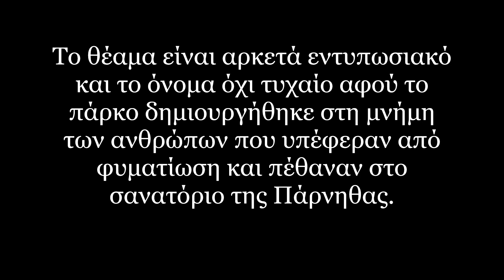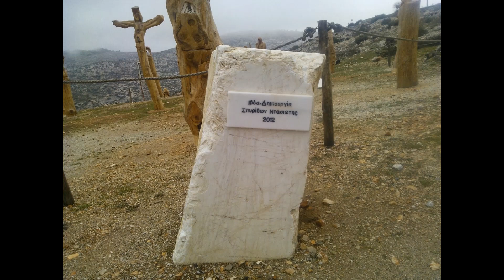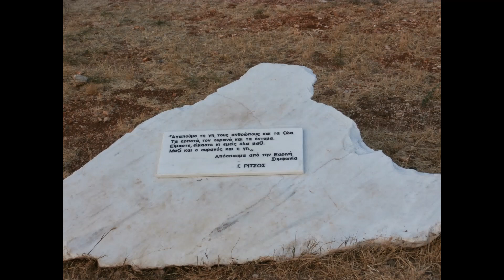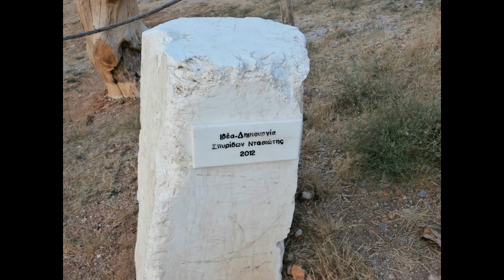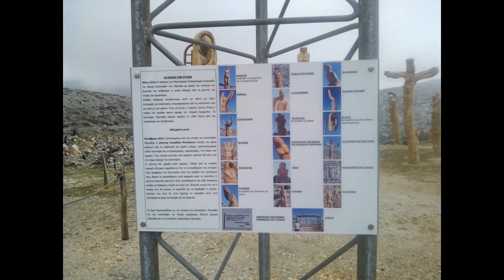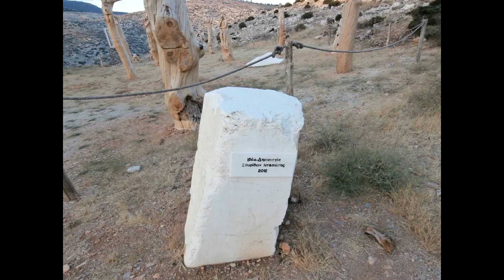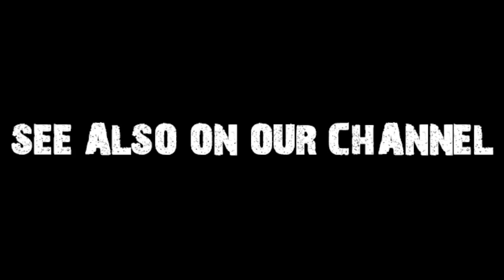ΤΟ ΠΑΡΚΟ ΤΩΝ ΨΥΧΩΝ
Στις 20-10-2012 εγκαινιάστηκε στην Πάρνηθα απέναντι ακριβώς από το Σανατόριο της Πάρνηθας μία πρωτότυπη υπαίθρια έκθεση που έχει το όνομα "Το Πάρκο των Ψυχών". Η έκθεση αποτελείται από γλυπτά Καμμένων κορμών από την πυρκαγιά της Πάρνηθας το 2007.